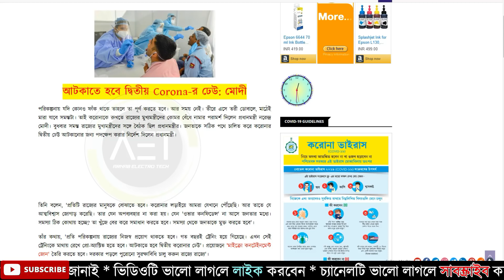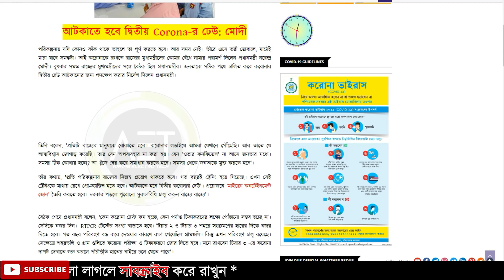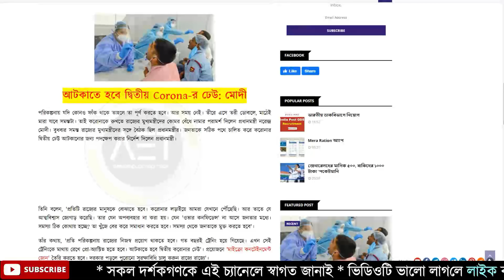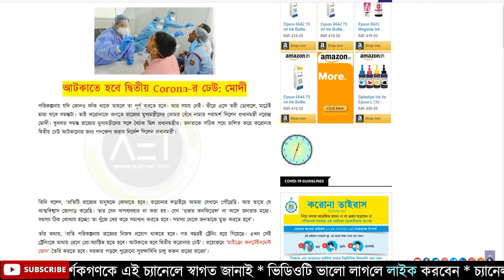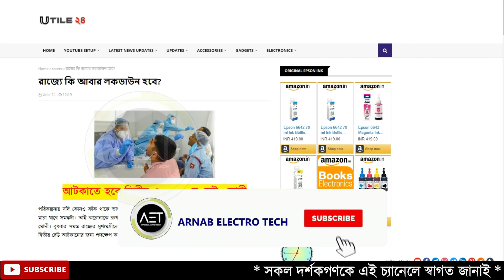West Bengal lockdown news LIVE | রাজ্যে কি আবার লকডাউন হবে? | Lockdown in WB update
Keywords-
রাজ্যে কি আবার লকডাউন হবে
 mamata banerjee today speech live
west bengal latest news today in bengali
 mamata banerjee news
mamata banerjee